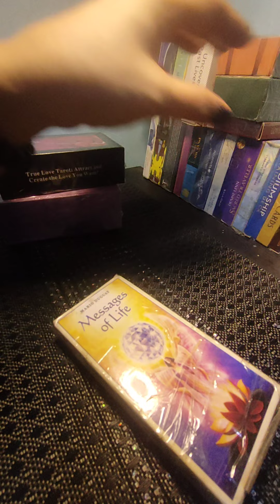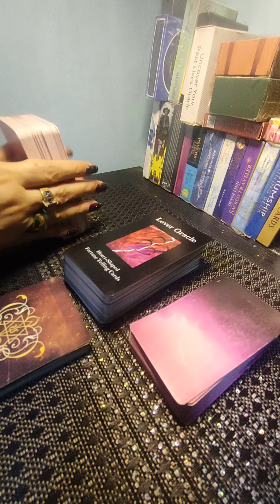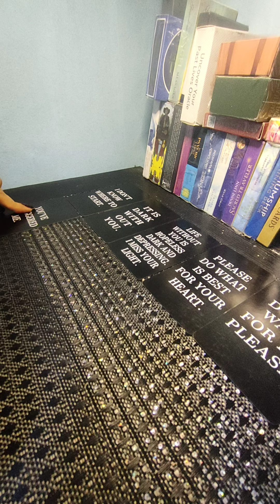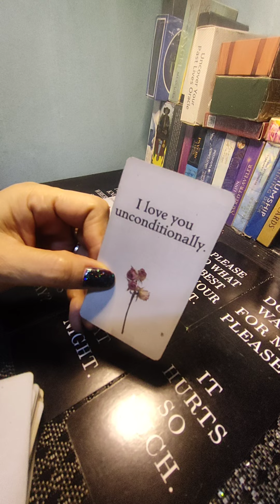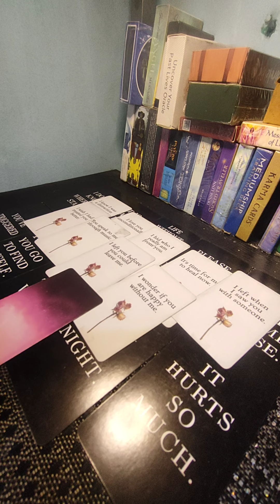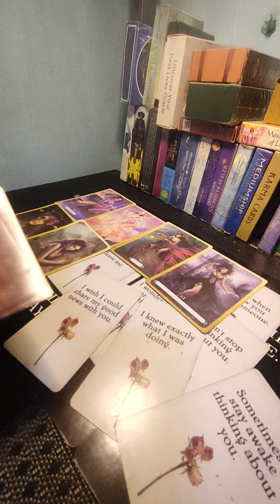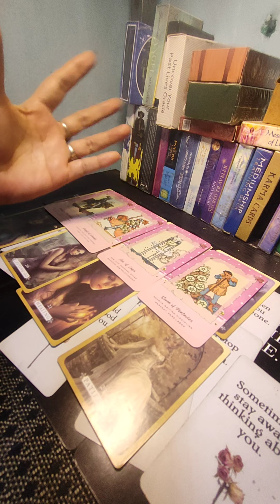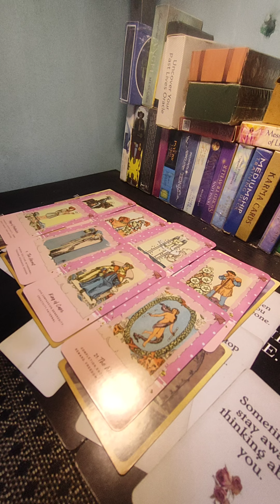❤️ Mahal ka nia bang talaga? Para sayo to na nagtiis ng 7-8 years..embrace FREEDOM u deserved it🙏🙏🙏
Bagsak presyo Tayo mga momshie.. Branded casserole. Brand New / 2nd hand surplus all 💯%original

MOBILE NO.